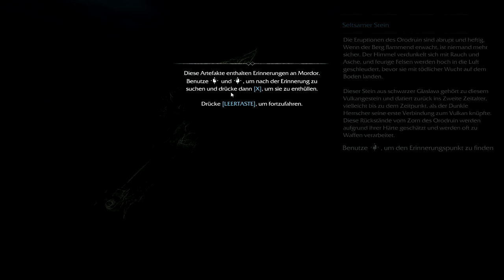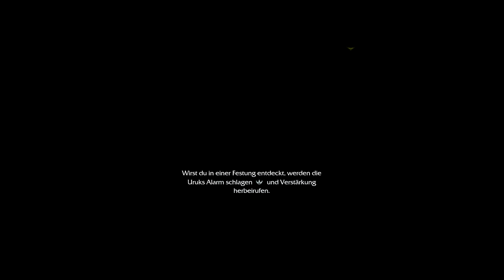Mittelerde: Mordor's Schatten #2 [LP] Yeeha Reiten aufm Caragor^^ Gameplay German/Deutsch [HD]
«MITTELERDE: MORDOR'S SCHATTEN»
Action-Rollenspiel von Warner Bros.

►Musiktitel vom Outro: Tenth Dimension - My Strife, My Fight,